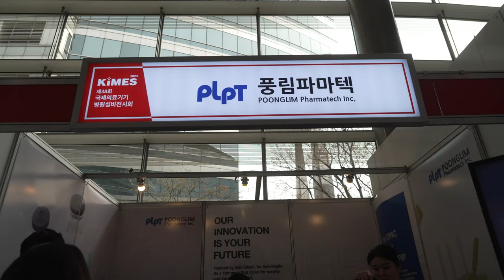KIMES20203 코엑스 20230324 풍림파마텍